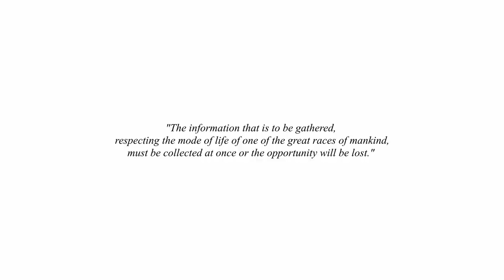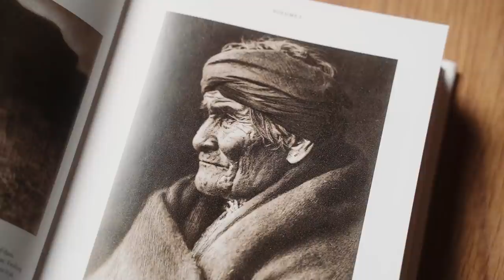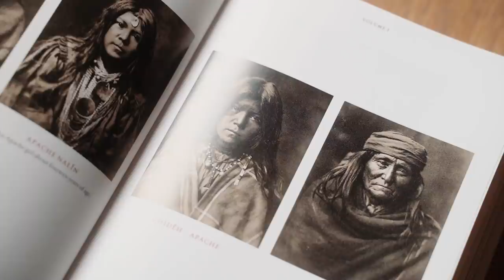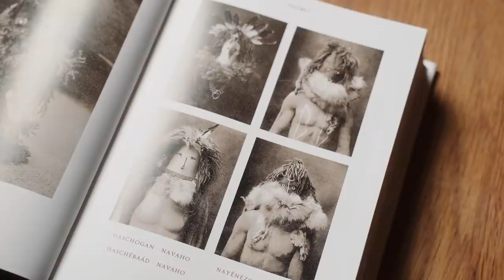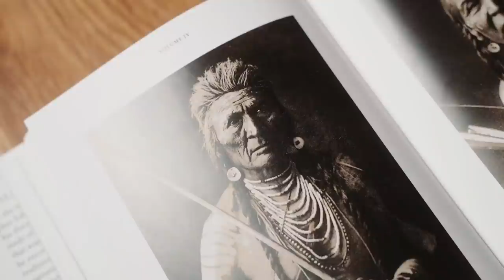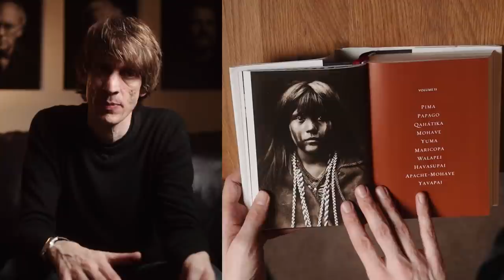What I learned about Photography Projects from Edward S. Curtis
In this video I share some snippets from the amazing life and work of Edward S. Curtis, who spent 30 years of his life travelling the United States (from 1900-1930) in order to photographically capture the life and culture of almost 80 indigenious tribes. I also share some thoughts about what his resolve and tenacity teach me as a photographer when I am approaching my own long-term photography projects.